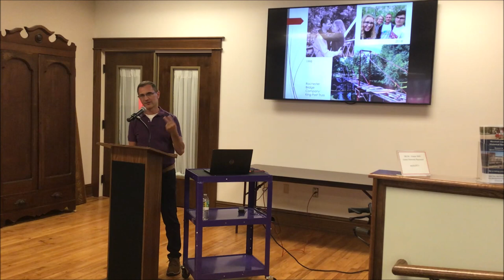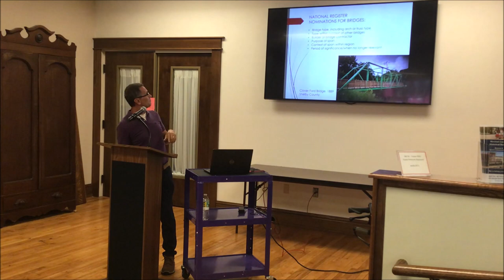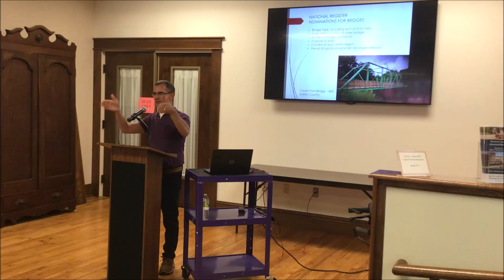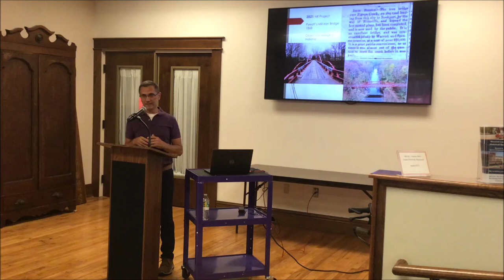Hoosier Bridges - Crossing the Past in the Present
Bridges often evoke deep feelings and spark our curiosity. County Historian and popular presenter Kurt Garner speaks on bridge building over the last 200 years, with examples from around the State and highlight many of here in Marshall County. From steel and covered wood bridges to stone and concrete, learn about some of the more unusual structures found in Indiana, including our very own historic footbridge.
What are Marshall County museum's Brown Bags?
Our Brown Bag Lunch program is a series of informative talks given by local community members and experts on many interesting topics. These free talks are at noon on the second Friday of every month and last about an hour. We encourage our guests to bring their lunch, a friend, or just themselves and settle in for some Marshall County history exploration.
Thank you Kurt for such a fantastic talk, if you would like to learn more about our speaker you can find him at: